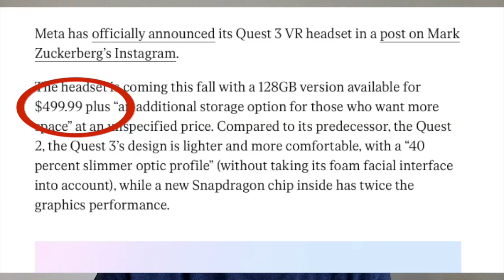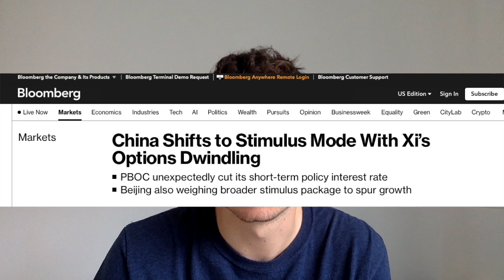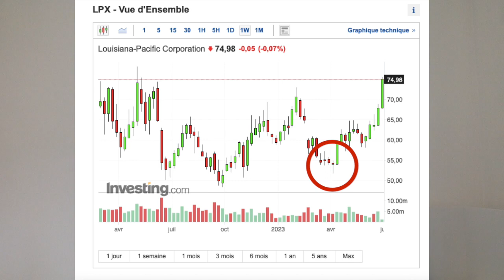June Update - Stock Portfolio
Hi, I hope you are doing well. In June, the markets continued their bull run and we had a great month. We had a gain of 6.97% in our portfolio. We'll be cautious.

00:00 Introduction
00:17 Apple Goes into VR
01:01 New Stimulus in China
01:17 First Interview Ever
01:50 Louisiana-Pacific Corp
02:10 Pool Corp
02:23 Meta Platforms
02:50 Number of Followers
03:19 Conclusion